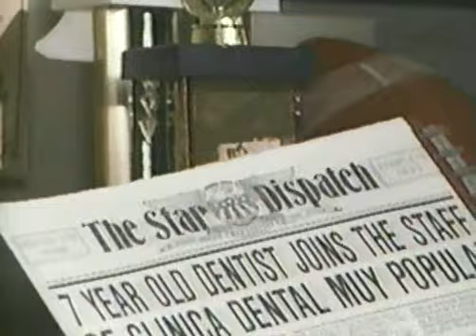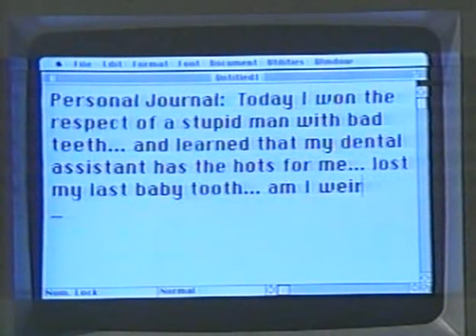GOOGIE CHOWDER, D.D.S. from ON THE TELEVISION Series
Spoof of DOOGIE HOWSER, M.D. - sketch from the ON THE TELEVISION Series.  Starring TIM CONWAY JR., BARBARA CHASE and BRIAN BONSALL (Andy from Family Ties) as GOOGIE CHOWDER.  And Conway and GEORGE McGRATH as series hosts.  Written by McGrath, Directed by GARY HALVORSON.